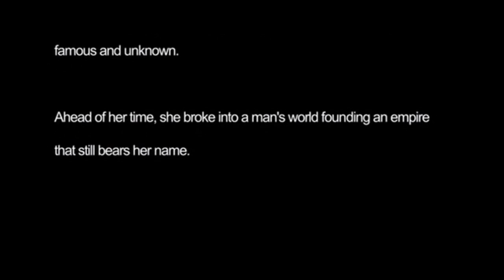Coco Avant Chanel (2009) ~ Final Scene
Let's talk about successful fashion.

Coco Before Chanel, the final scene. Not really spoiler-worthy. I mean, we all know what became of Coco, right?